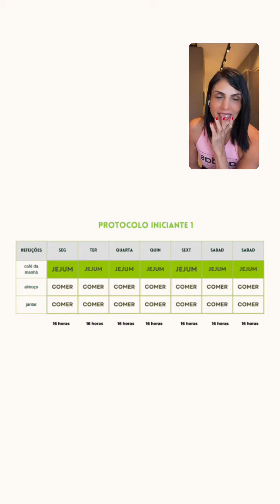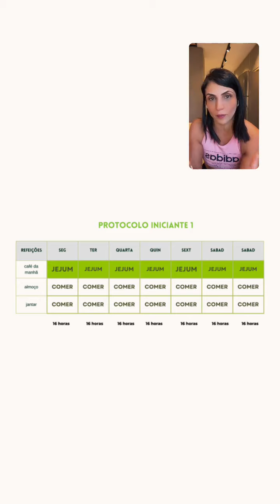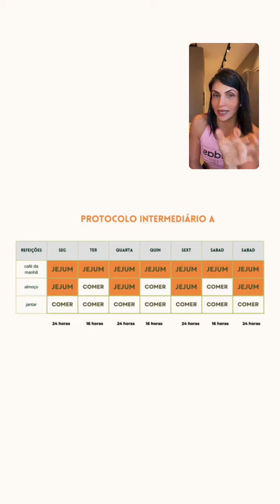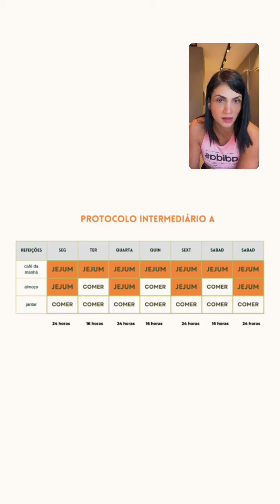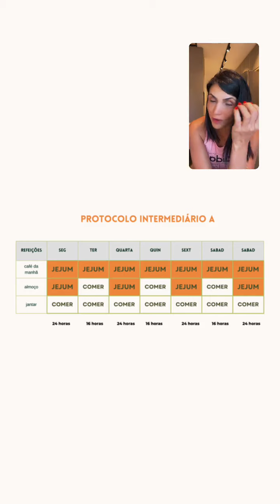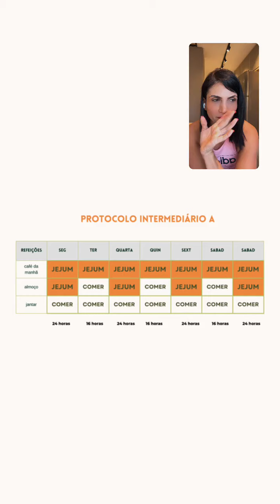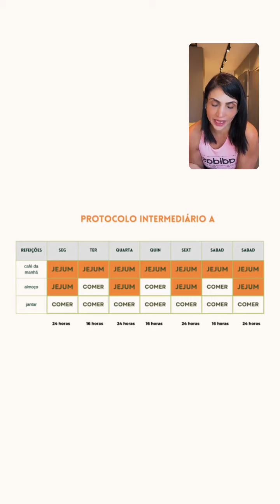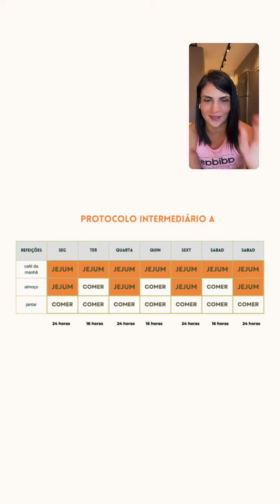ESTÁ EM JEJUM?